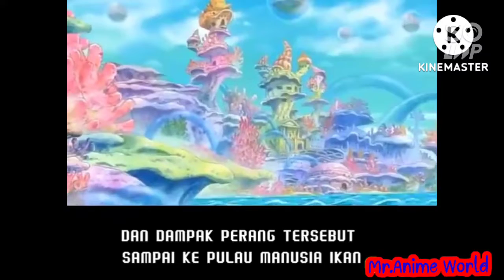WAJIB NONTON!!! TEORI AKHIR DARI ONE PIECE